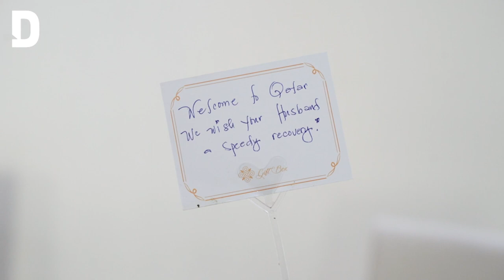US family finds comfort at Qatar safe house following accident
An American father and son found themselves in difficult circumstances after an accident brought their World Cup trip to a halt.

While at home such incidents could cost thousands in medical treatments, David told Doha News he was cared for and catered to without paying a single riyal in Qatar.

Watch for an exclusive look into safe houses set up by Qatar’s Ministry of Social Development and Family during the month-long tournament.